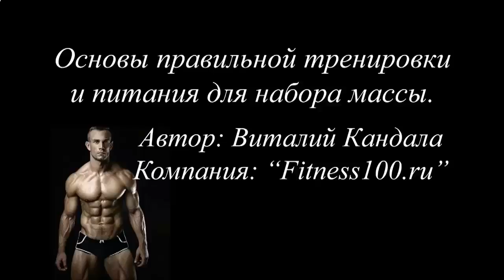КАК НАКАЧАТЬ ПРЕСС 2 УРОВЕНЬ НА РУССКОМ